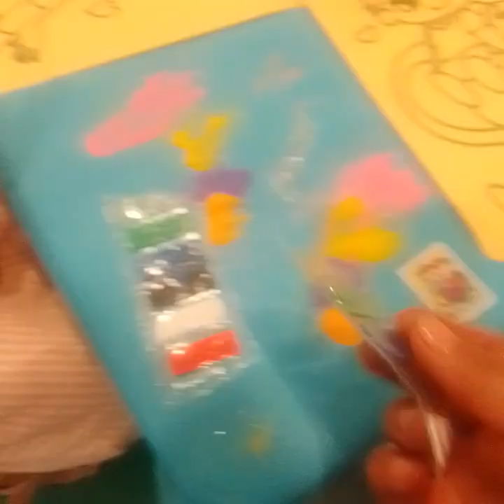PART3 FREEPROGRAM FROM wasel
Magicshow free icecream coloring and facepainting